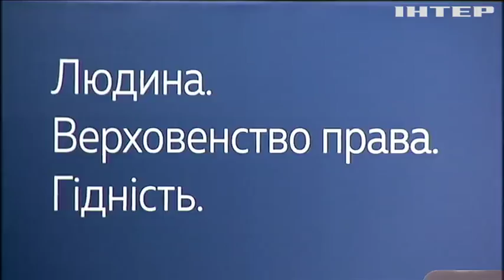В Україні запрацював новий Верховний суд